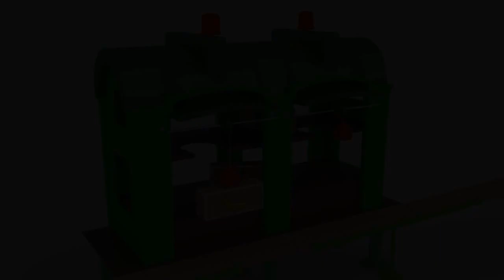Das Haus - Lerne Formen und Farben mit den kleinen Trucks: Planierraupe, Kran, Bagger 🚚🎨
Charlie der Kran, Billy die Planierraupe und Ed der Bagger sind die genialen Tiny Trucks. Diese kleinen aber erfindungsreichen Baustellen-Fahrzeuge setzen aus Einzelteilen lustige Laster und Jahrmarkt-Attraktionen zusammen. Eiswagen, Riesen-Rutschen, Feuerwehrautos und vieles mehr. Lerne und hab Spaß mit den Tiny Trucks.

Schau die neueste Lern-Cartoon-Serie für Kinder um mit Dino das Alphabet zu lernen, Zahlen zu lernen, Fomen zu lernen oder Farben zu lernen.